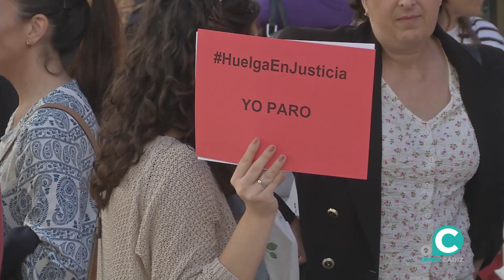Comienza la huelga indefinida de los funcionarios de los juzgados